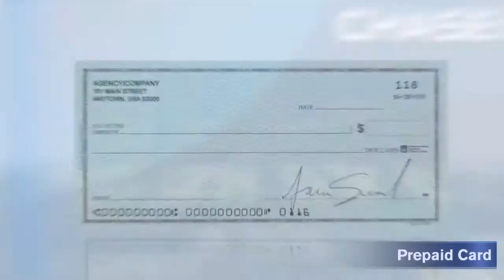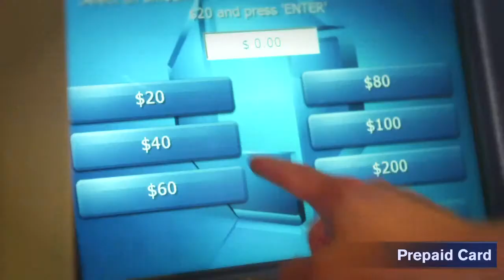Visa 01 v4c 1280 - Module 1 of 16 - Final master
Visa Prepaid Card / JP Morgan Chase
16 videos - #1:
For client download - Final master - Module 1 of 16.